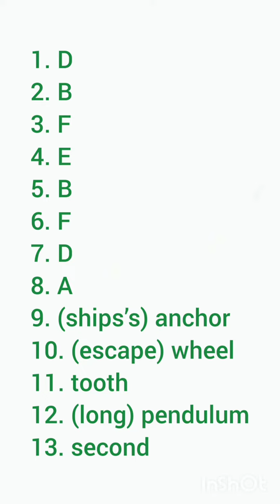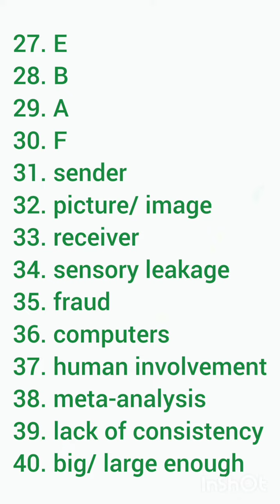A CHRONICLE OF TIMEKEEPING | AIR TRAFFIC CONTROL IN THE USA | Telepathy READING ANSWERS